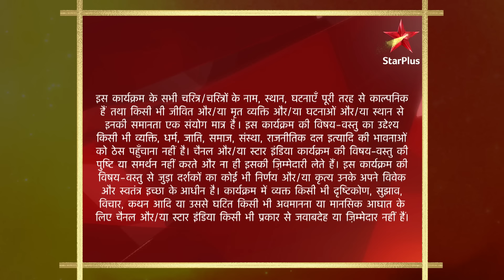Yeh Rishta Kya Kehlata Hai | S1 | Ep.322 | Naitik aur Akshara saath mein jaayenge Daman!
Episode 322